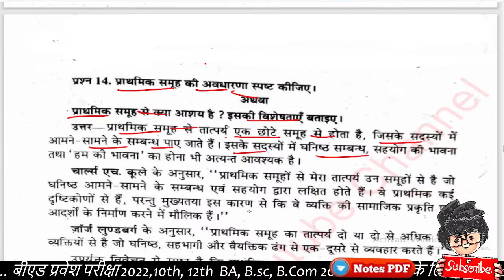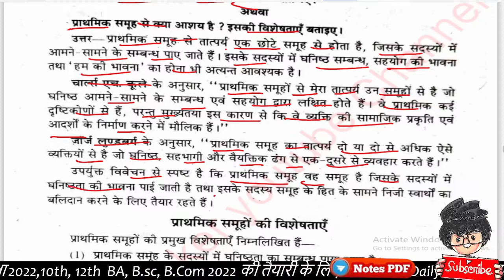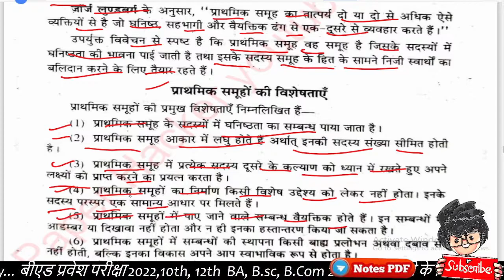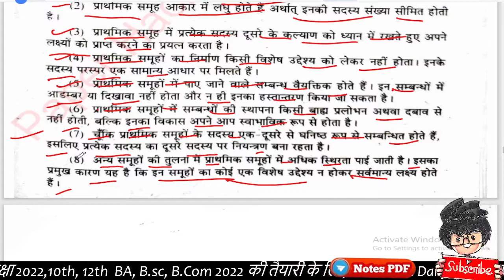प्राथमिक समुहों की विशेषताए, prathmik samuh ki visheshtaen, prathmik samuh, प्राथमिक समूह